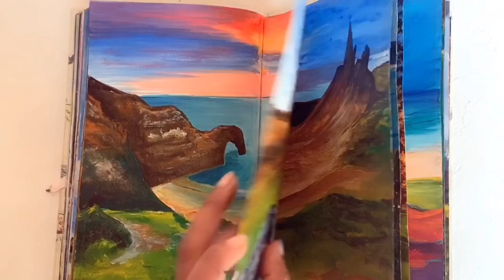My Art Journal Flip Through | Second 15daysoflandscape | Acrylic Painting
So many of you requested for a journalflipthrough … so here comes the flip through of the second half of my art journal.

One of the most common questions I get is - what book is this, what colours I use and does the pages stick to each other? So I'm gonna answer all of them today.

Instagram.com/debslilarts

Painting Acrylics in Art Journal

Well artjournals are not meant for acrylic colors. Once you close the journal, the pages tend to stick to each other. I painted in a journal for the first time in 2018, and like most of u, all the pages got stuck and I had to get rid of it. So the tricks that I used this time are

1. Don’t paint too thick colors. Try to use thin paint, specially near the binding of the journal. I use Fevicryl acrylic colours which comes with a thin consistency.

2. I used an acrylic spray varnish to seal the paintings.

3. I keep the journal open, don’t keep it closed. That way all the pages have some air between each other. (Once the lockdown ends, I plan to buy some butter paper and keep in between the pages)

So there you go. Now you can buy any sketchbook and start painting acrylics in it.

The one I'm using is from @ayushpaper and the thickness is 140 gsm.

Lemme know if my tip helps you to start your journal journey.